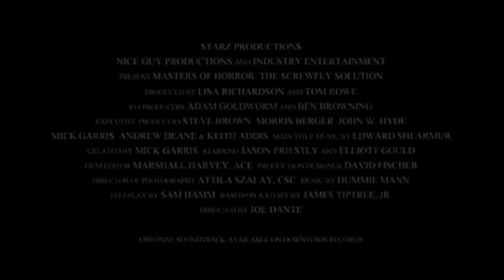El eslabón más débil (Masters of Horror) - Trailer